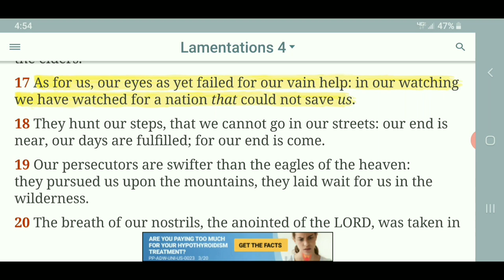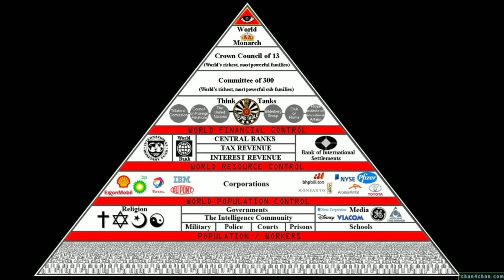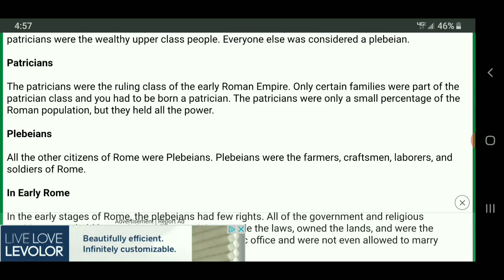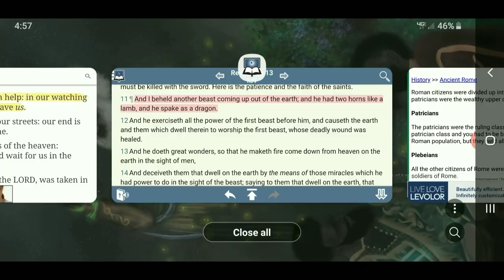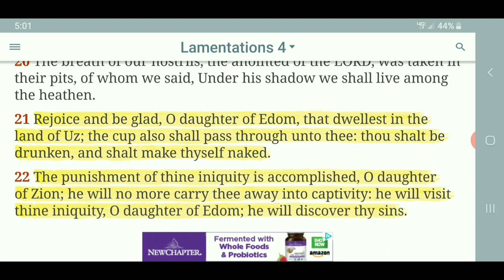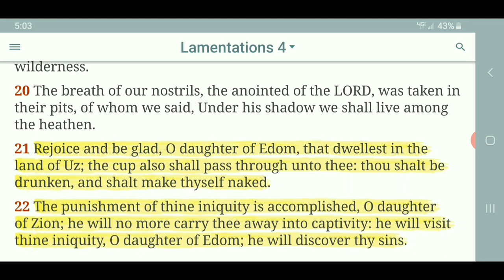Your Oppressor Will Never Help You 💉👀🙌🏿 GMSShieldOFaith03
Your Oppressor Will Never Help You 💉👀🙌🏿